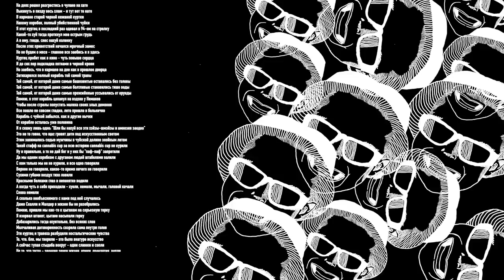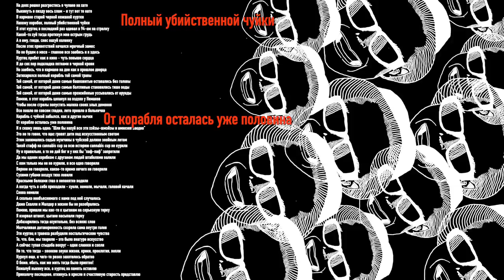КРИЗИС ИДЕЙ В РУССКИХ ПЕСНЯХ : SHOOVAL, КРОВОСТОК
Тайминги:
0:00 - Вступление
1:35- Главная проблема современных текстов
3:50 - Разбор текста Raim - Двигаться
6:13 - Разбор текста SHOOVAL - Мы открываем бизнес
13:20 - Почему все забивают на тексты?!
15:59 - Киньте мне текстов Pyrokinesis
17:17 - Кровосток - легенды
19:48 - Разбор текста Кровосток - Куртец
26:50 - Разбор текста Кровосток - Лоси
33:29 - Разбор текста Кровосток - Душно

КАК ПОПАСТЬ В ЗАКРЫТЫЙ ПАБЛИК:

1. Зайти на патреон, который указан под каждым роликом Сеина
3. Скинуть свою страницу ВК в соответствующий пост на стене. Он самый первый.
4. Кайфовать